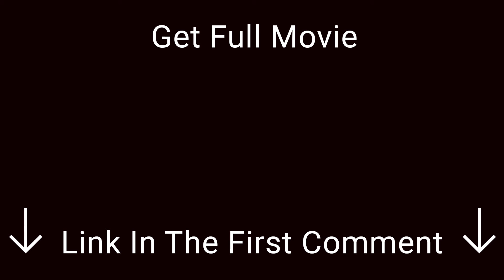Joker || Joker Kills Murray Scene (You Get What You Deserve)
Joker Kills Murray Scene (You Get What You Deserve).
Scene From Movie: "Joker" (2019).

• Original title: "Joker"
• Release date: October 1, 2019
• Country: United States
• Director: Todd Phillips
• Genre: Crime, Drama, Thriller
• IMDb: 8.7/10

In Gotham City, mentally troubled comedian Arthur Fleck is disregarded and mistreated by society. He then embarks on a downward spiral of revolution and bloody crime. This path brings him face-to-face with his alter-ego: the Joker.

Cast:
▶ Joaquin Phoenix as Arthur Fleck / Joker, a mentally ill, impoverished stand-up comedian disregarded by society, whose history of abuse causes him to become a nihilistic criminal.
▶ Robert De Niro as Murray Franklin, a talk show host who plays a role in Arthur's downfall.
▶ Zazie Beetz as Sophie Dumond, a cynical single mother and Arthur's love interest.
▶ Frances Conroy as Penny Fleck, Arthur's mentally and physically ill mother, who formerly worked for Thomas Wayne.
▶ Hannah Gross as a young Penny Fleck.
▶ Brett Cullen as Thomas Wayne, a billionaire philanthropist running for mayor of Gotham.
▶ Douglas Hodge as Alfred Pennyworth, the butler and caretaker of the Wayne family.
▶ Dante Pereira-Olson as Bruce Wayne, Thomas's son, who becomes the Joker's archenemy Batman as an adult.
▶ Glenn Fleshler and Leigh Gill as Randall and Gary, Arthur's clown co-workers.
▶ Bill Camp and Shea Whigham as two detectives in the Gotham City Police Department.
▶ Marc Maron as Gene Ufland, a producer on Franklin's show.
▶ Josh Pais as Hoyt Vaughn, Arthur's agent.
▶ Brian Tyree Henry as a clerk at Arkham State Hospital.
▶ Ben Warheit as a Wall Street banker who gets murdered by Arthur on a subway platform.
▶ Gary Gulman as a comedian who performs his act at the restaurant before Arthur does.
▶ Bryan Callen as Javier, a co-worker of Arthur.
▶ Justin Theroux has an uncredited cameo as a celebrity guest on Franklin's show.